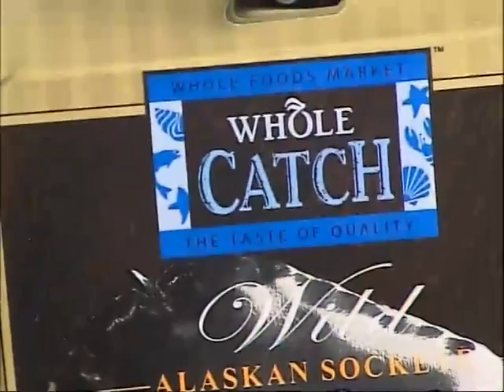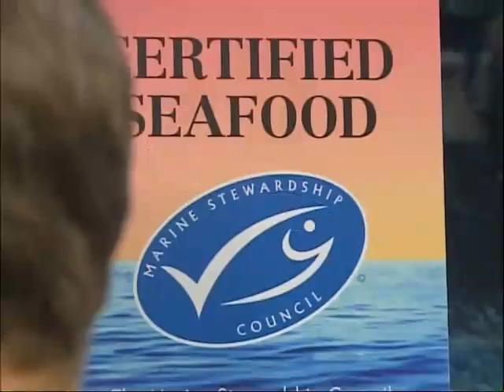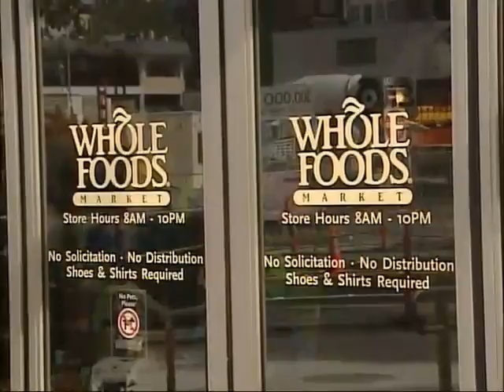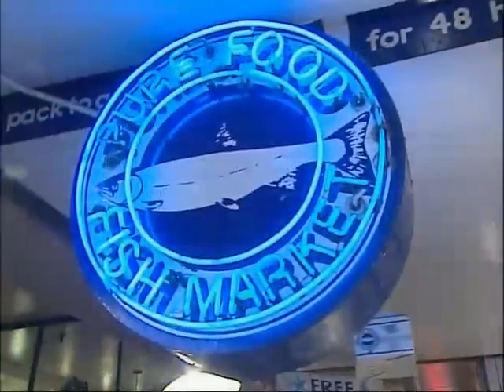Sustainable Pacific Cod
A film about the MSC and the sourcing of sustainable Pacific Cod.